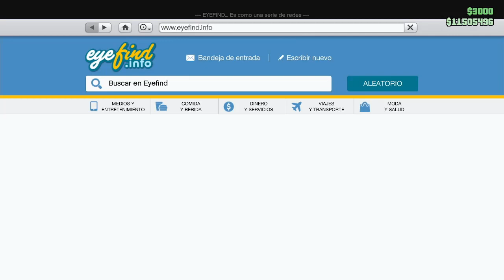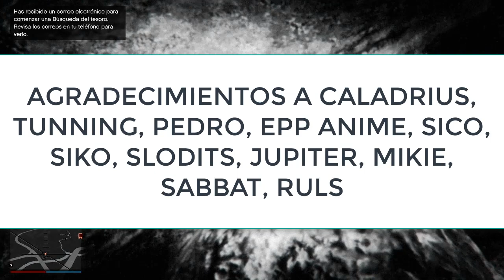📢3 MEJORES MISIONES QUE MAS PAGAN para *GANAR MUCHO DINERO Y RP* en GTA 5 ONLINE 20023 (PS4 - PS5)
Top GTA 5 ONLINE MEJORES MISIONES que MÁS DINERO DAN para POBRES en 20023 ps4 ps5 xbox one PC. Consigue dinero fácil y rápido con estas misiones solo sin ayuda.
Misiones que más dinero dan para pobres en gta 5 online. Como conseguir dinero en gta 5 online para principiantes guia para principiantes.. CON LAS MISIONES LSA DEL NUEVO DLC GTA 5 ONLINE

GTA5 ONLINE